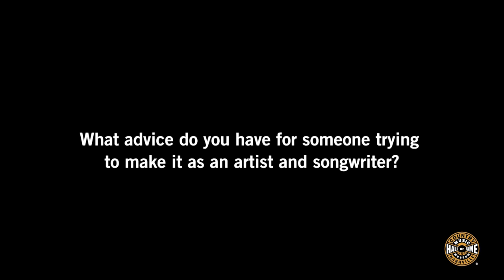Elvie Shane ‘Songwriter Session,’ 2022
Watch recording artist and songwriter Elvie Shane’s May 7, 2022, performance at the Country Music Hall of Fame and Museum for their “Songwriter Session” series.